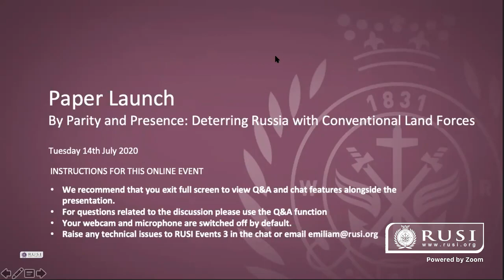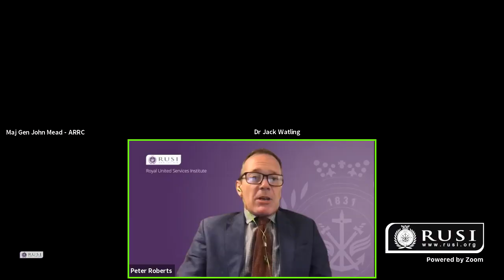Paper Launch - By Parity and Presence: Deterring Russia with Conventional Land Forces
Deterrence is a primary defence task for both the UK and NATO. However, the success of this mission is only observable by the absence of war, which limits awareness of how deterrence functions.